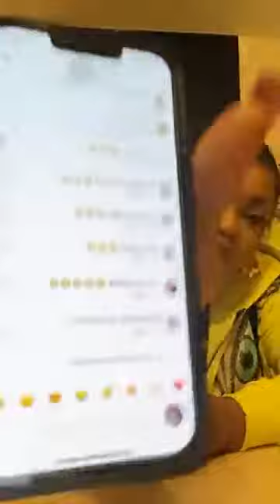😱❌ BREAKING EHI MC OLUOMO SNATXH ANODA WOMAN HUSBAND AND ALL HER EXS FINALLY ENTERED YEYE KUDI